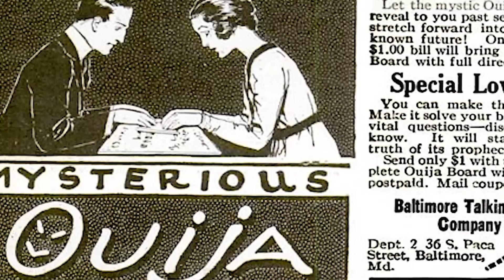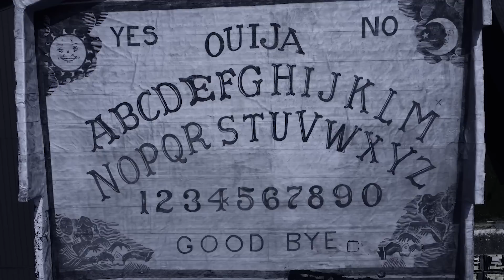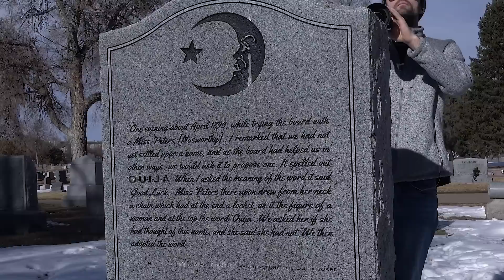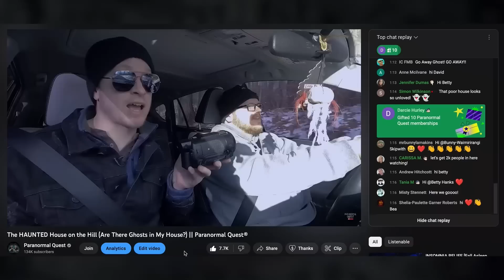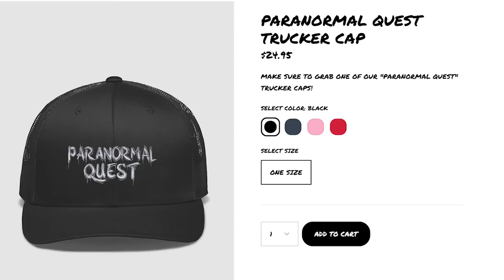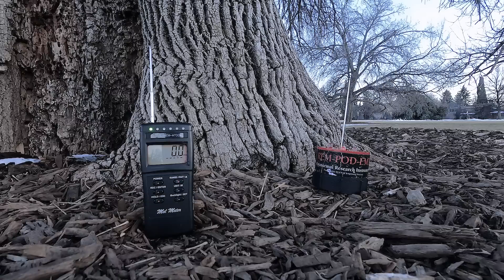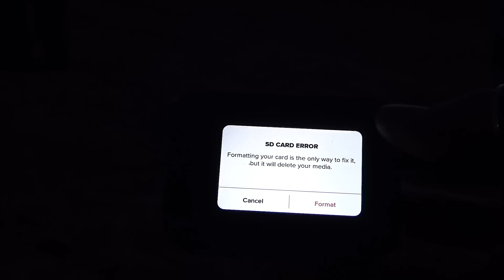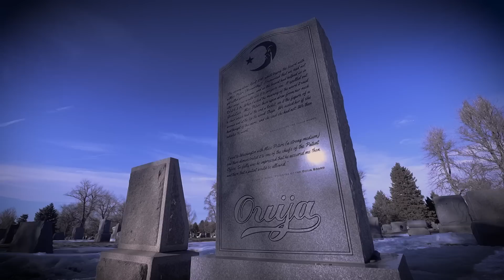HORRORS of OUIJA: THE HAUNTINGS of POLTERGEIST PARK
On this adventure, we travel to 2 of Denver, Colorado's most notorious ghost destinations! To investigate and find out if they are truly HAUNTED. We start at Fairmount Cemetery, to find the grave of a woman named Helen Peters Nosworthy, who is officially recognized as the person who named the Ouija Board. Many people believe the Ouija Board to be a dangerous tool that can open portals for demons and evil spirits to infest your life. The real story behind the board and how it got its name is MUCH different. Everyone has heard of the Ouija Board, so now it's time to meet the woman who named it, and to see if this spiritualist and medium is able to still speak from beyond the grave. Our second destination is the most popular city park in Denver which shockingly was the inspiration for the film “Poltergeist”.  Many people come to Cheesman Park to walk, run, play with their dogs, let their children enjoy the outdoors... but what is hiding beneath the ground could be the most sinister story we've ever heard. What happens when you turn a massive cemetery into a city park, and leave most of the human remains behind? We'll have to go Cheesman Park and find out. One thing is for sure, people have had terrifying paranormal experiences in what is supposed to be Denver's most quiet and peaceful park. A HUGE "thank you" to @ParanormalEncounters for showing us these hidden gems in Haunted Colorado!